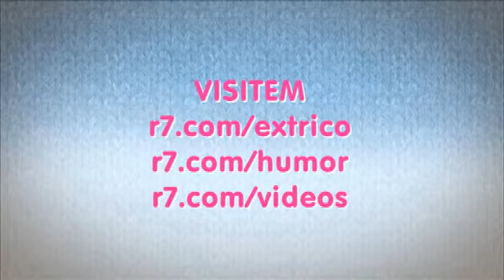Celeiro das Subcelebridades: "Todo mundo erra" brinca Marcelo Sebá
Direto de Nova York, o convidado de Lele para analisar os looks, dessa vez, de celebridades, Marcelo Sebá se divertiu com os erros das famosas no red carpet. Assista!